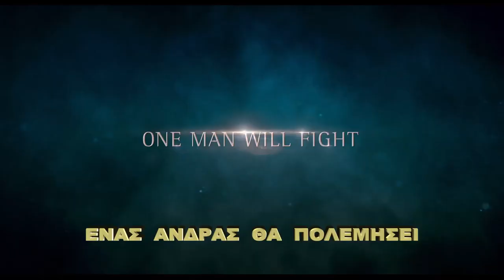IMMORTALS TRAILER 3- GREEK SUBS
Ο οξυδερκής σκηνοθέτης Tarsem Singh (The Cell, The Fall) και οι παραγωγοί της ταινίας "300", Gianni Nunnari, Mark Canton και Ryan Kavanaugh (The Fighter) εμπνέονται από την ελληνική μυθολογία και μας παρουσιάζουν το "Immortals" ("Αθάνατοι"), μια επική περιπέτεια σε 3D διαστάσεις.

Ο αιμοσταγής και σκληροτράχηλος βασιλιάς Υπεριωνάς (Mickey Rourke) κυρήσσει τον πόλεμο στους ανθρώπους, αναζητώντας ένα θρυλικό όπλο που θα του επιτρέψει να ελευθερώσει τους Τιτάνες από τα Τάρταρα και να πάρει την εξουσία από τους Ολύμπιους Θεούς.

Καθώς ο Υπερίωνας και ο φονικός στρατός του μοιάζουν ασταμάτητοι, καταστρέφοντας τα πάντα στο πέρασμα τους, οι Ολυμπιοι Θεοί -- δεσμευμένοι από πανάρχαιους νόμους που τους απαγορεύουν να πέρνουν θέση στους πολέμους μετάξυ ανθρώπων -- επιλέγουν το νεαρό Θησέα (Henry Cavill) να ηγηθεί της μάχης των ανθρώπων ενάντια στους Τιτάνες.  Στο πλευρό του η ιέρεια Φαίδρα (Freida Pinto).

 Στους κινηματόγραφους από την Village στις 10 Νοεμβρίου, και σε 3D.